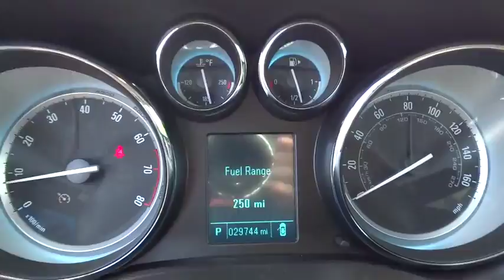2014 Buick Verano Christiansburg VA, Blacksburg VA, Princeton WV, Beckley WV, Roanoke VA T1038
2014 Buick Verano
2014 Buick Verano Convenience Group - Stock#: T1038 - VIN#: 1G4PR5SKXE4202680

AMAZING! ALL THE OPTIONS WE TAKE FOR GRANTED ARE STANDARD HERE!. The quintessential one owner vehicle. Only one former owner! Take your hand off the mouse because this 2014 Buick Verano is the car you've been hunting for. Buick has established itself as a name associated with quality. This Buick Verano will get you where you need to go for many years to come. It is nicely equipped with features such as AMAZING! ALL THE OPTIONS WE TAKE FOR GRANTED ARE STANDARD HERE!, 18 x 8 Multi-Spoke Machined Alloy Wheels, 4-Wheel Disc Brakes, 6 Speakers, ABS brakes, Air Conditioning, AM/FM radio: SiriusXM, Auto-Dimming Inside Rear-View Mirror, Auto-dimming Rear-View mirror, Automatic temperature control, Blind spot sensor, Brake assist, Bumpers: body-color, CD player, Compass, Delay-off headlights, Driver 6-Way Power Seat Adjuster, Driver door bin, Driver vanity mirror, Dual front impact airbags, Dual front side impact airbags, Electronic Stability Control, Emergency communication system, Forward Collision Alert, Four wheel independent suspension, Front anti-roll bar, Front Bucket Seats, Front Center Armrest, Front dual zone A/C, Front fog lights, Front reading lights, Fully automatic headlights, Garage door transmitter, Heated door mirrors, Heated Front Bucket Seats, Heated front seats, Illuminated entry, Knee airbag, Low tire pressure warning, MP3 decoder, Occupant sensing airbag, Outside Heated Power-Adjustable Mirrors, Outside temperature display, Overhead airbag, Overhead console, Panic alarm, Passenger door bin, Passenger vanity mirror, Power door mirrors, Power driver seat, Power steering, Power windows, Premium audio system: IntelliLink, Premium Ribbon Fabric Seat Trim, Radio data system, Radio: AM/FM/SiriusXM Stereo w/MP3 CD Player, Rear anti-roll bar, Rear Cross-Traffic Alert, Rear reading lights, Rear seat center armrest, Rear side impact airbag, Rear window defroster, Remote keyless entry, Security system, Side Blind Zone Alert, SiriusXM Satellite Radio, Speed control, Split folding rear seat, Steering wheel mounted audio controls, Tachometer, Telescoping steering wheel, Tilt steering wheel, Traction control, Trip computer, Ultrasonic Rear Parking Assist w/Audible Warning, Universal Home Remote, Variably intermittent wipers, and Voltmeter. Type your sentence here.